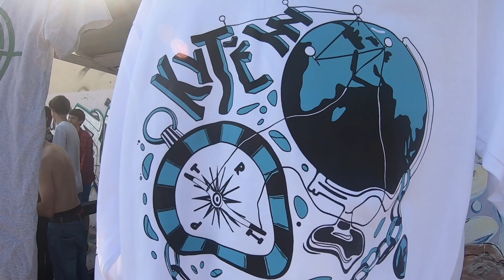Керчь черепаха. Лютая атмосфера. Жаркие соревнования.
Благодарим тех без кого это мероприятие не состоялась бы, а именно огромный Респект за поддержку федерации скейтбординга России, магазину Urdan shop, и TONY STEP BIKE

3 место - Николай Черенков (Феодосия) https:/

3-е место (Мищерский Руслан)  инст